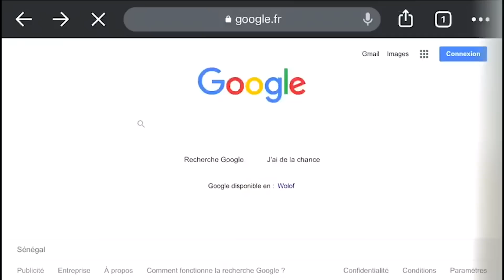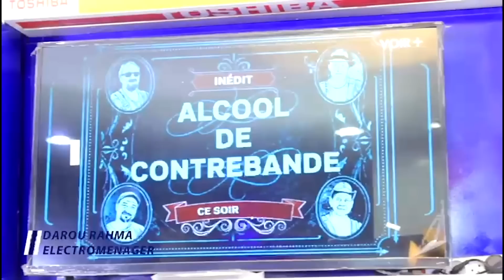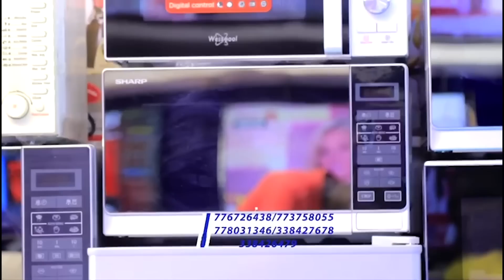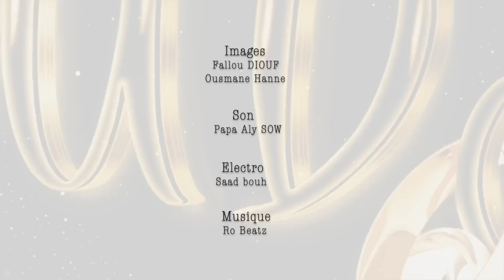Serie -Woudjie- Saison 1- Episode 18 (spécial Saint Valentin)